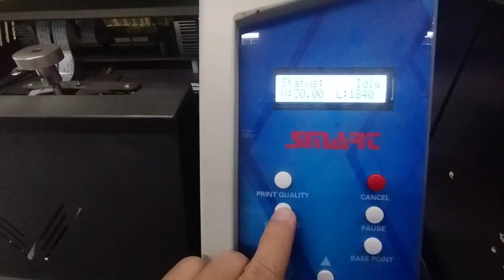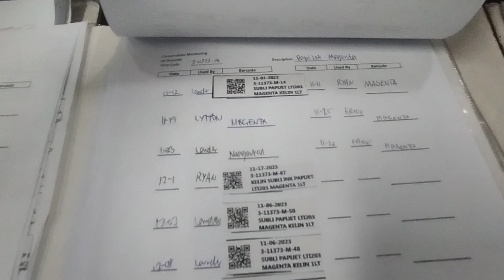smart 1h 1/29/24